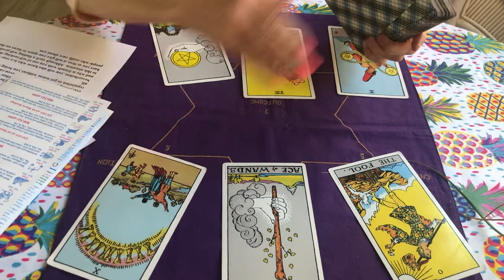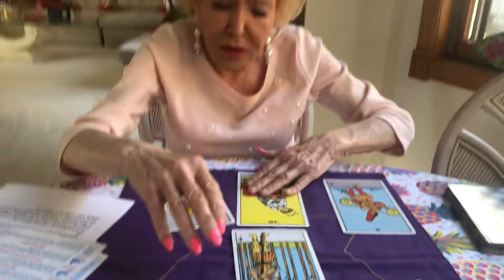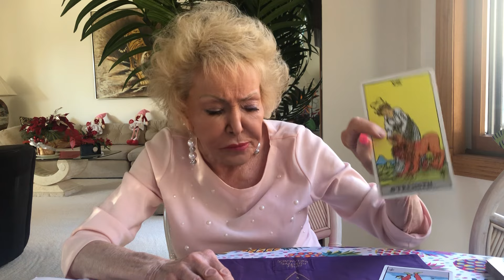Sagittarius Monthly Horoscope for February 2024